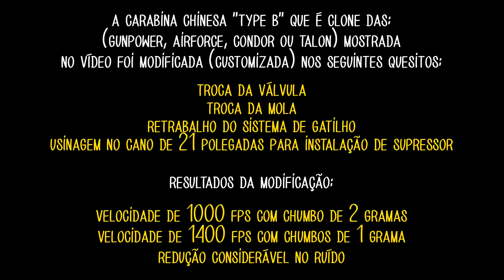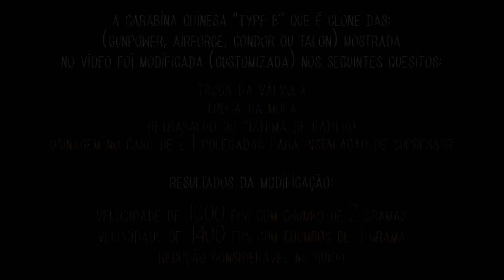Destruindo Celulares com a Carabina Clone da Airforce Type B de 90 Joules